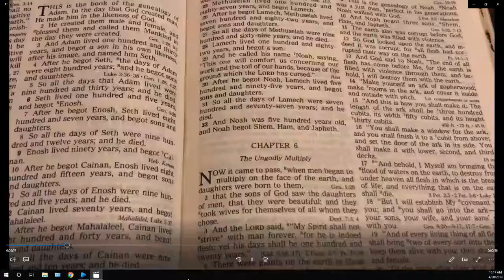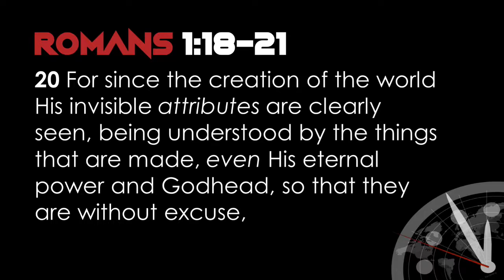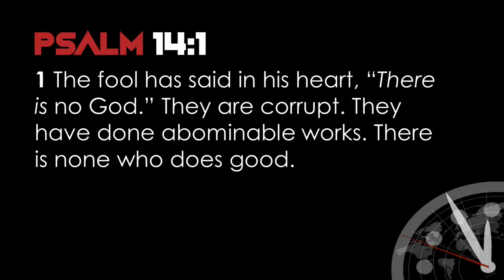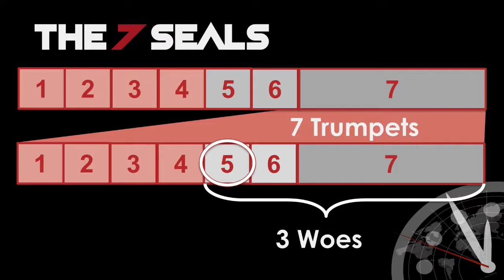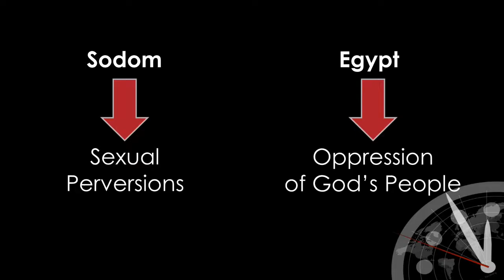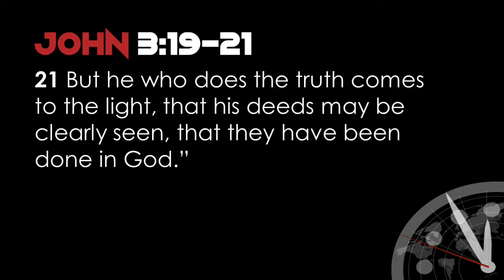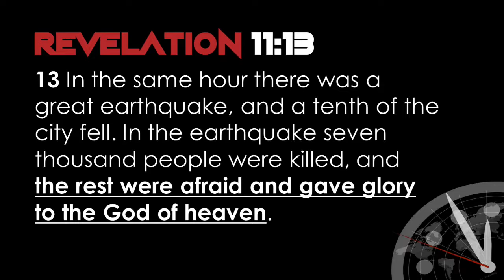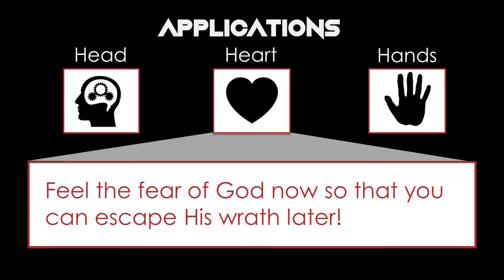Revelation pt 24 4-28-19 HBC Kentwood Rev. 11:7-14 "The Last Witnesses"